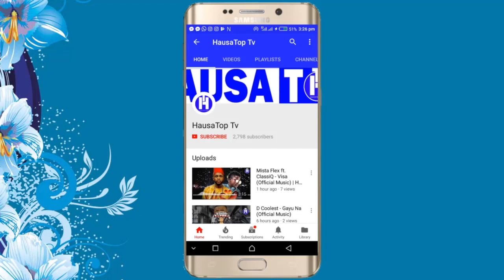Sarki Kano Sunusi Yayi Hawan Sallar Daba'a Tabayin Irinsa A Kano Ba